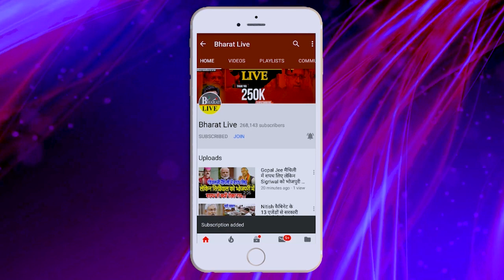बड़ा खुलासा! तेजस्वी से मुलाक़ात में क्या बात हुई ख़ुद रामकृपाल से जान लीजिए!